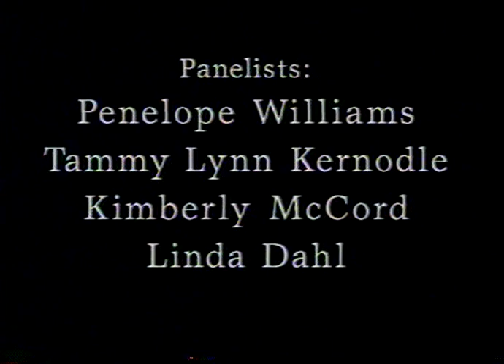The Life and Work of Mary Lou Williams